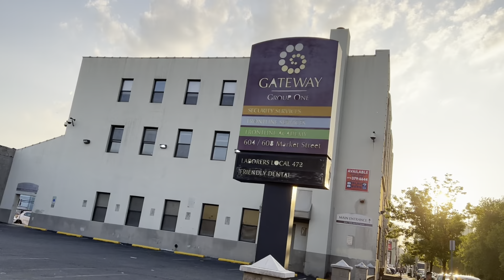21 de maio de 2022